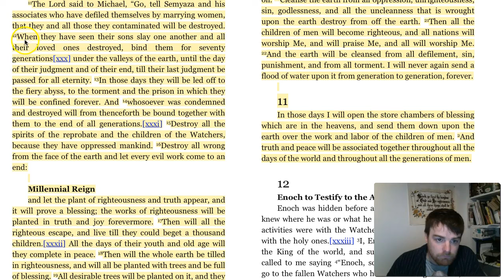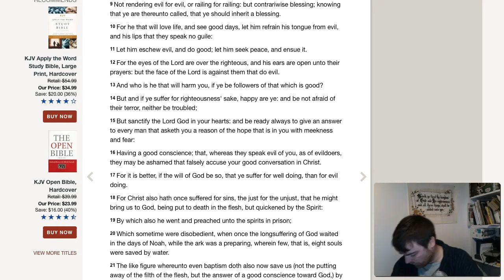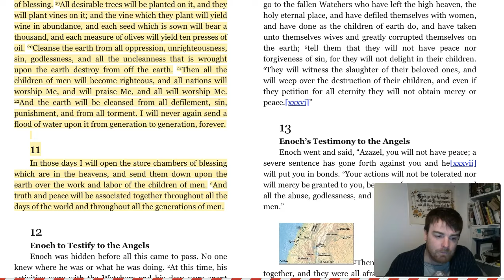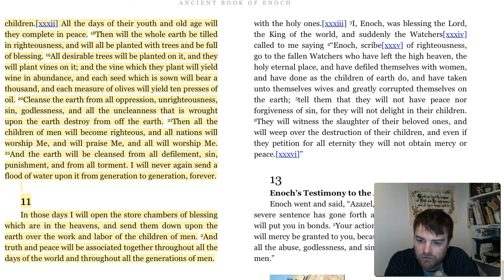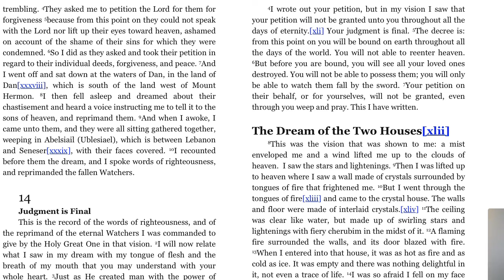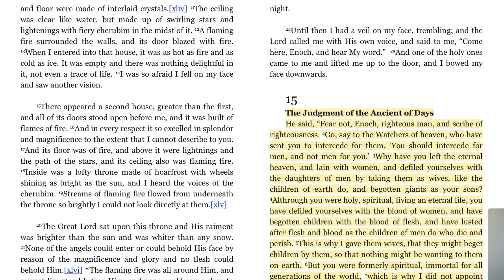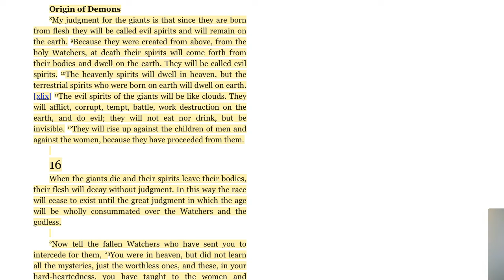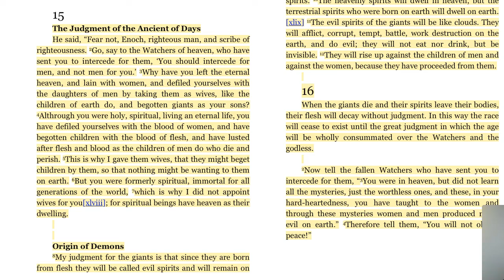Ancient Book Of Enoch | Part 3 - 70 Generations and the Two Houses